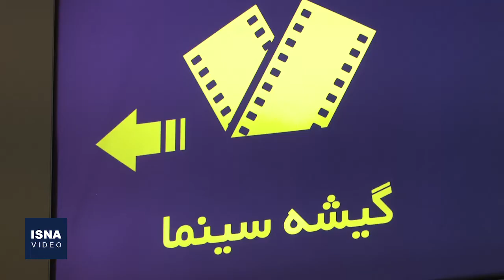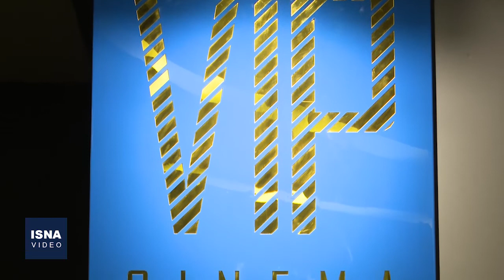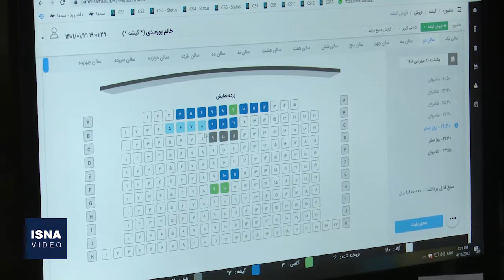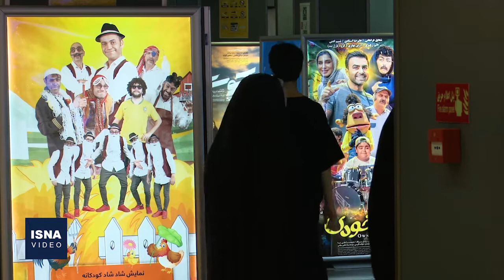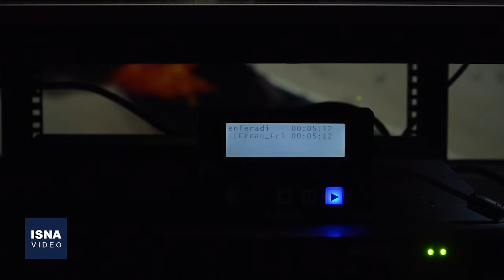افزایش قیمت بلیت؛ ضرر به مشتری یا ضرورت سینما؟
افزایش ۵۰ درصدی بلیت ورودی سینما از ابتدای امسال، اظهار نظرهای متفاوتی را دربارۀ افزایش یا کاهش تعداد مخاطبان سینماها به دنبال داشته است. هرچند متولیان سینما، بالا رفتن هزینه‌های تولید فیلم و نگهداری سالن سینما نسبت به سال‌های قبل را از عواملی می‌دانند که این افزایش را ضروری می‌کند، با این وجود برخی این افزایش را با هزینه دستمزد یک ساعت و نیم کار یک کارگر برابر می‌دانند و از آن برداشت‌های مختلفی دارند. اکنون بعد از اظهارنظرهای مطرح شده در این زمینه، وزیر ارشاد اعلام کرده در حال پیگیری برای گرفتن سهمیه یارانه بلیت سینماست، اما هنوز خبر دیگری در این زمینه اعلام نشده است.